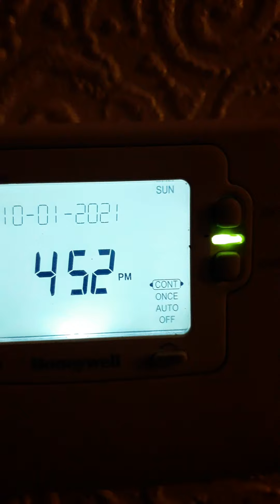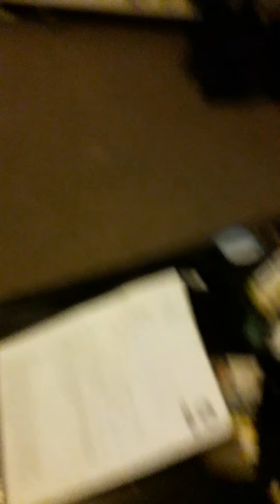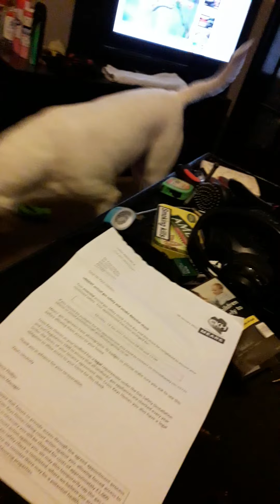bit by bit while fasting